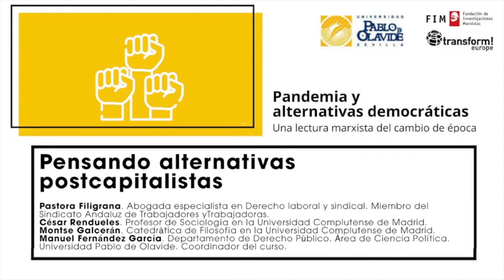Pensando alternativas postcapitalistas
Mesa redonda: “Pensando alternativas postcapitalistas” en el marco del curso de verano "Pandemia y alternativas democráticas"

Participan:
- Dña. Pastora Filigrana. Abogada especialista en Derecho laboral y sindical. Miembro del Sindicato Andaluz de Trabajadores yTrabajadoras.
- Prof. Dr. D. César Rendueles. Profesor de Sociología en la Universidad Complutense de Madrid.
- Profa. Dra. Dña. Montse Galcerán. Catedrática de Filosofía en la Universidad Complutense de Madrid.
- Prof. Dr. D. Manuel Fernández García. Departamento de Derecho Público. Área de Ciencia Política. Universidad Pablo de Olavide. Coordinador del curso.